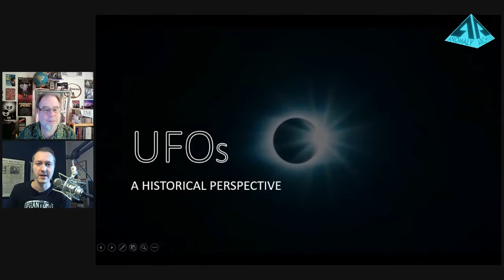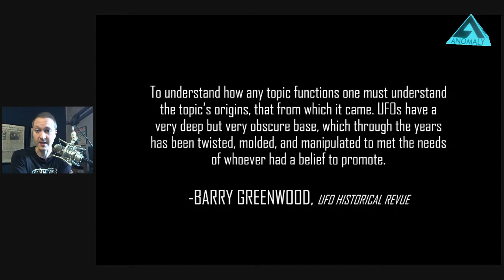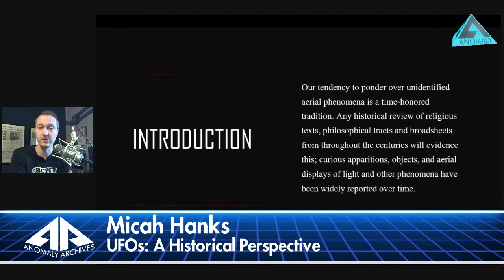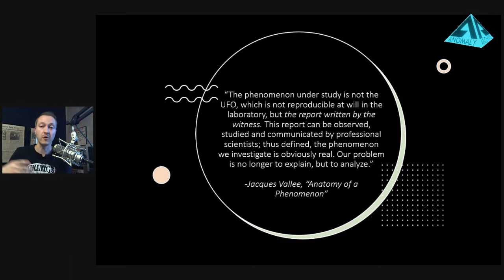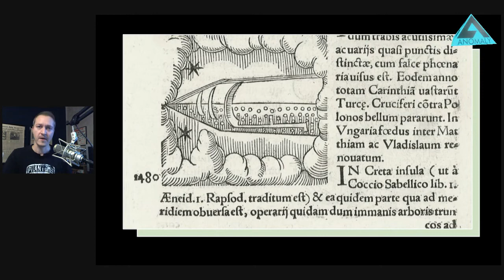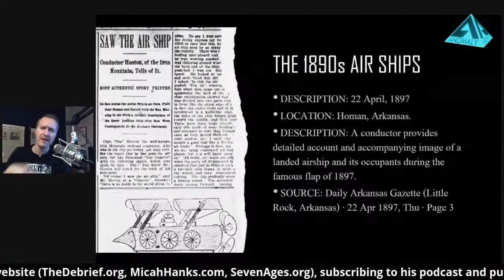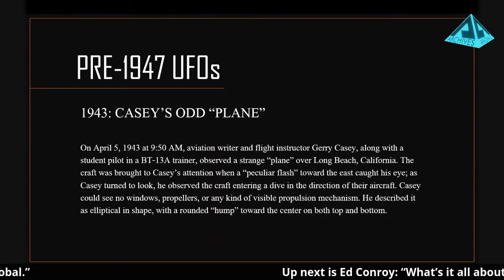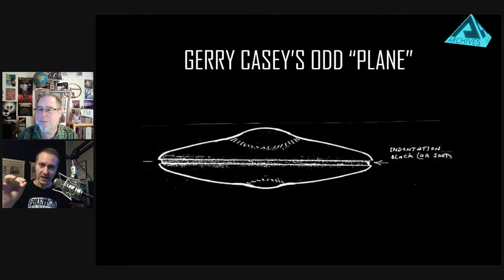Anomaly Archives Saturday Streamathon Fundraiser Series 4.3 Micah Hanks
The Anomaly Archives Saturday Streamathons are a series of emergency fundraiser telethons happening each Saturday until 2021.

03:15 pm – Micah Hanks – “UFOs: A Historical Perspective”

We are raising funds to ensure our continued survival into 2021 and beyond. We're drawing together researchers from all corners of the Esoterica realms: Anomalistics, Cryptozoology, Forteana, Parapsychology, and Ufology. We'll be streaming many hours of great content covering these and other fields of inquiry. We'll be sharing a sort of "Fabulous Fortean Film Festival" evening, Plus Music and MORE! All in an effort to raise funds for our 501(c)3 nonprofit community organization to survive the circumstances created by this terrible Covid-Crisis.

You can watch this FREE FUNDRAISER content
@ our YouTube channel and @ our Facebook page

Please Consider Supporting the Anomaly Archives with a

SCHEDULE: Saturday-Streamathon-Series Part-Three
Events of Saturday, December 12th
ALL TIMES CST (Central Standard Time) & Subject to Change

01:00 pm – SMiles Lewis: Welcomes You…
01:15 pm – Michael M. Hughes – “Demystifying Tarot: How to Ditch the BS and Become a Better Reader”
02:15 pm – Aaron Gulyas – “Contactee Countdown” Top Most Influential (or Fun) UFO Contactees
03:15 pm – Micah Hanks – “UFOs: A Historical Perspective”
04:15 pm – Ed Conroy – “What’s it all about, Alfie? Reflections on five decades of anomalies–local and global.”
05:00 pm – Special Screening: SMiles Lewis on his Mystery-Hum Experience
06:00 pm – Steve Kohlhase – “Mystery-Hum: The GPS Hypothesis – Gas Pipeline Syndrome”
6:30 pm – Special Screening: Doom Vibrations by Garret Harkawik

PRESENTER LINEUP: Matthew Alford, Tim Binnall, Greg Bishop, Walter Bosley, Loren Coleman, Joshua Cutchin, Susan Demeter, Zelia Edgar, Ken Gerhard, Robbie Graham, Joseph Green, Aaron Gulyas, Micah Hanks, Michael M. Hughes, Daniel Alan Jones, Paul Kimball, Steve Kohlhase, NK Kranda, Susan Lepselter, Dr. Greg Little, David Perkins, Stephanie Quick, Saul Ravencraft, Brent Raynes, Miguel Romero, Chris Rutkowski, Paul Smith, Tui Snider, Professor WHAM, Don Webb, Naomi & Richie West, Craig Woolheater … and Special Guests.